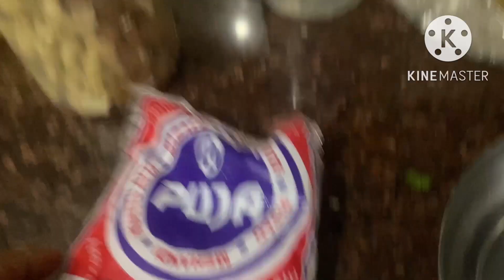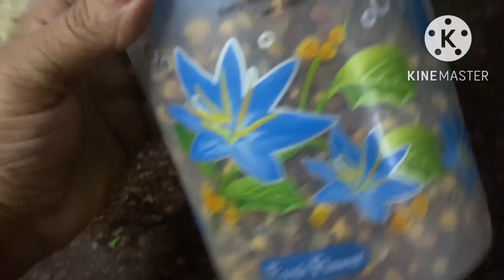Mera routine Kyu nahi ban pa Raha hai😐